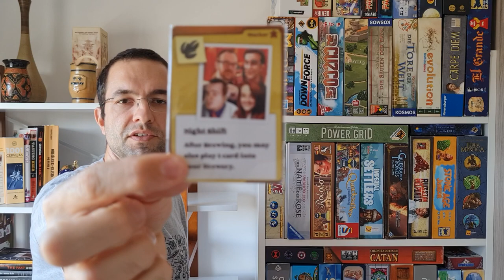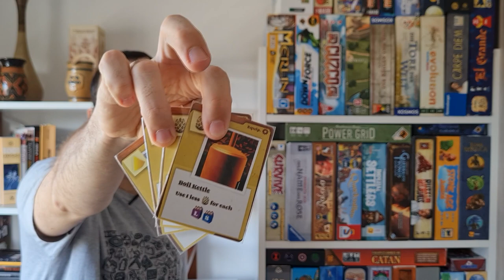Brew Crafters: The Travel Card Game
Edu Pomper apresenta mais um jogo com tema de cerveja, dessa vez é o Brew Crafters: The Travel Card Game. Versão de cartas do seu irmão maior, o Brew Crafters. Um jogo simples, porém super divertido. O tema do jogo então.